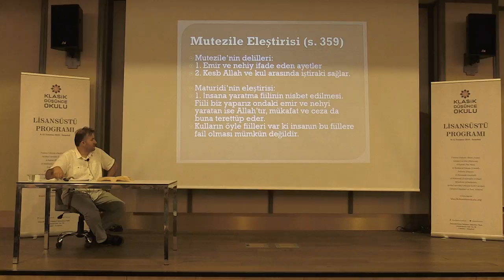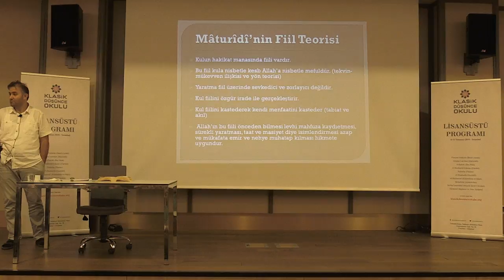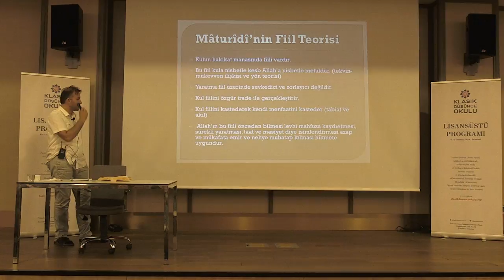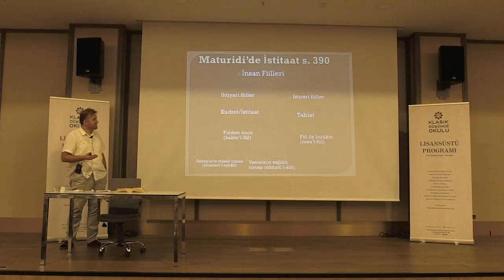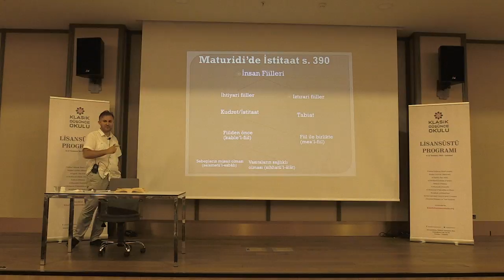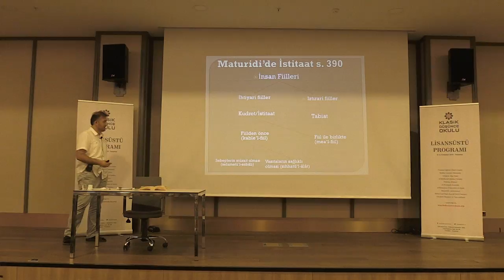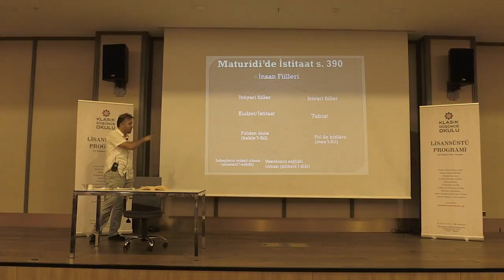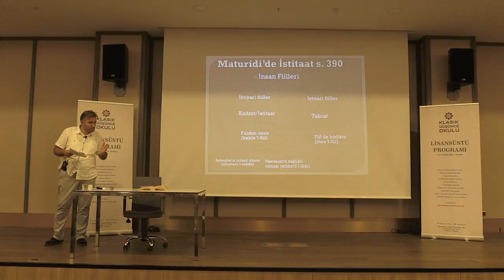Osman Demir, Mâtürîdî, Kitâbü't-tevhîd 4.Seminer, Part2 (2018 Lisansüstü Programı)